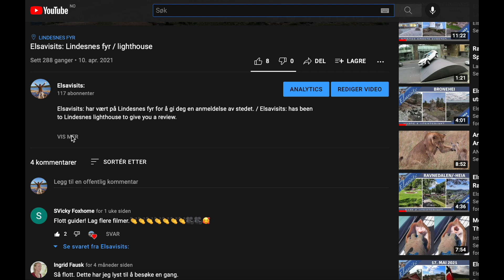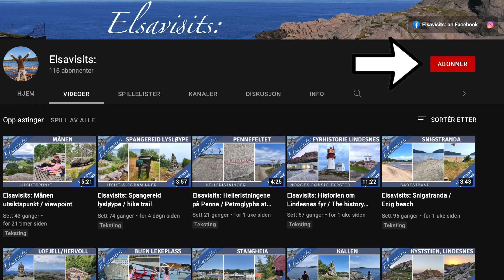Elsavisits: Kjerringheia utsiktspunkt / viewpoint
Elsavisits: har vært på Kjerringheia for å gi deg en anmeldelse. / Elsavisits: has been to Kjerringheia to give you a review.

Når man tror at man har brukt opp alle turene i nærmiljøet, så finnes det som regel noen flere hvis man bare tenker seg om. 20 minutters kjøretur brukte jeg for å komme til vakre Snig, og her gikk det tur til Kjerringheia, med fin sjøutsikt! Noe bomull kom i veien, men turen ble fin likevel - og jeg fikk et møte jeg ikke hadde forventet på min topptur.

Moh: 144 moh
Turens lengde: 2,5 km tur/retur
Terreng: Middels
Rullestol-/barnevognvennlig: Nei
Parkering: Ved Snig bedehus
Toalett: Nei